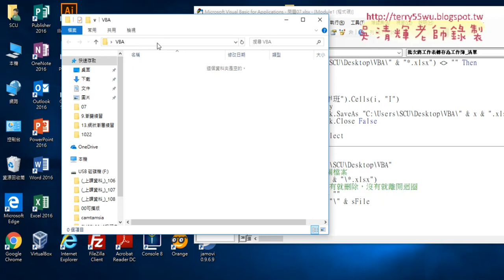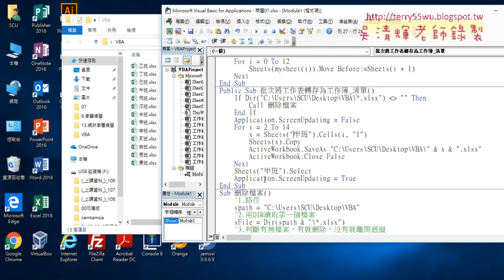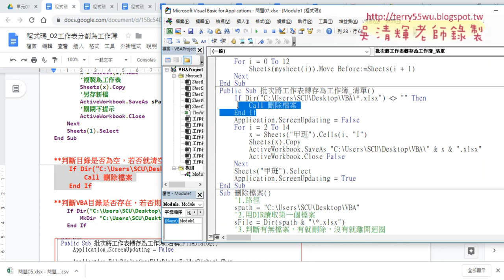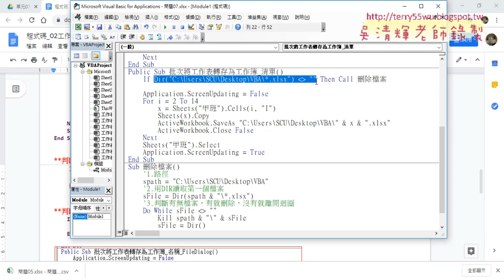09 刪除檔案與判斷是否有檔案